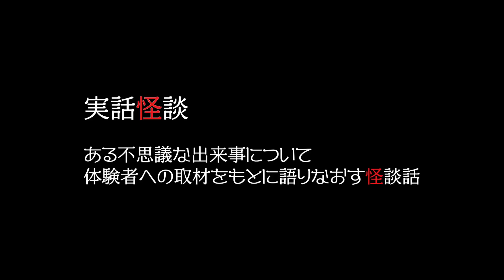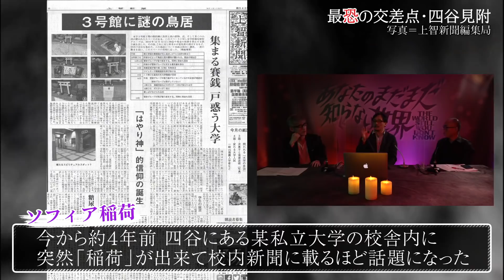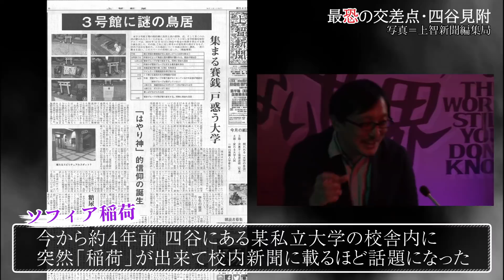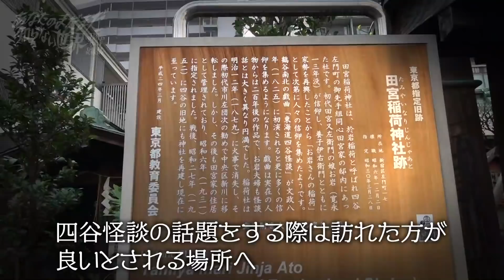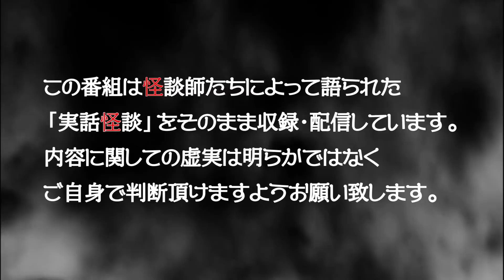特別無霊拝信『あなたのまだまだ知らない世界』#02 最恐の交差点 四谷見附 (後編)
《好評につき！第2回もYouTube特別無霊拝信》
『あなたのまだまだ知らない世界』／caicatari（ddance）
出演
吉田悠軌(オカルト研究家)
いたこ28号(怪談ソムリエ)
響洋平(怪談DJ)

【#02 内容】
前回に引き続き最恐の交差点「四谷見附」にまつわる実話会談を披露
怪談エキスパートたちが口を揃えて言う“辻”とは？
“辻”にまつわる話もも続々登場！
そしてナビゲーター吉田さんと現地ロケへ！
（※次回からはテレ朝動画【logirl】内での配信となります）

【あなたのまだまだ知らない世界】とは
ある不思議な出来事について体験者への取材をもとに語りなおす怪談話、それを「実話怪談」と言います。当番組はオカルト研究家・吉田悠軌がナビゲーターを務め、日本中に存在する、まやかしでも創りものでもない背筋も凍る本当にあった怪談「実話怪談」を仲間の怪談師たちと共に語り尽くし、週に一度、視聴者たちを不思議で恐ろしい世界へと誘います。

【配信日】
毎週水曜日　テレ朝動画「logirl」にて有料配信

ももクロの冠番組 『ももクロChan』や『Musee du ももクロ』、
でんぱ組.inc、SILENT SIRENなどの番組をお届けする配信サービス。
月額990円（税込）でテレ朝動画の厳選した番組3000本以上が見放題！
ももクロのプロデューサー 川上アキラ さんの番組
『川上アキラの人のふんどしでひとりふんどし』などの生配信を見逃してしまっても、
会員ならアーカイブでいつでも視聴可能に！